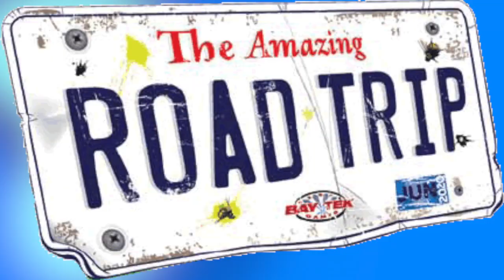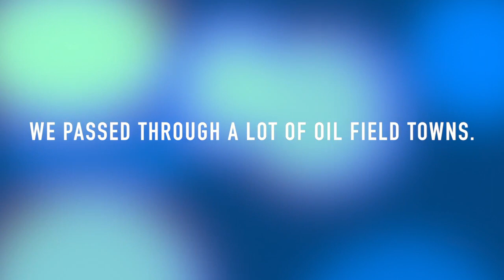Springbreak Roadtrip to Arizona with 5 Kids! (Day 1)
We decided to visit our Great Grandparents in Arizona on our Springbreak. It took us two days to drive there. Here is day one...
I made a BIG mistake in this video. Our last stop in Texas on Day one was Van Horn, I said El Paso. We didnt get to El Paso until day 2!!